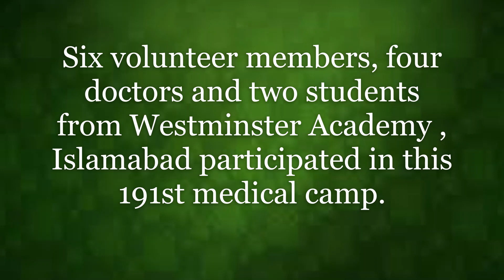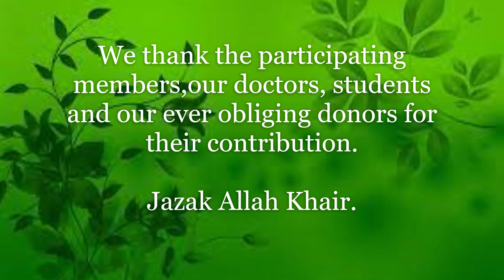Medical Camp 2 in Dhoke Chhachh on 12 March 2023